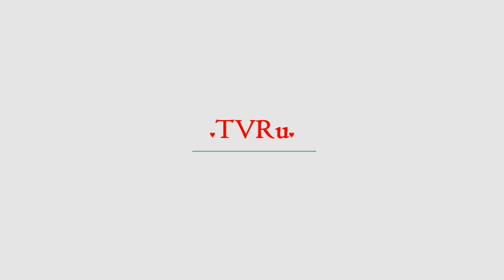Шукшина беспощадно выставила на улицу новорожденного правнука | TVRu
Несостоявшаяся невестка актрисы Марии Шукшиной Фрейя Зильбер снова оказалась главной героиней программы "Андрей Малахов. Прямой эфир" на "России 1". Девушка пытается заставить сына знаменитой артистки Макара Касаткина платить алименты. Бывшая возлюбленная Макара с ребенком на руках оббегала всех членов актерской династии Шукшиных. Фрейя Зильбер пытается найти хоть кого-нибудь, кто может пролить св...